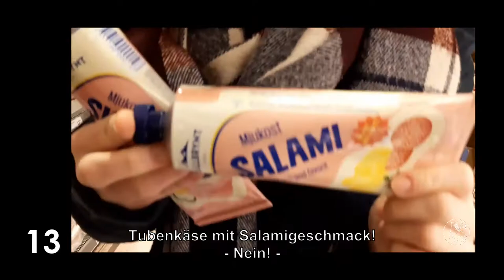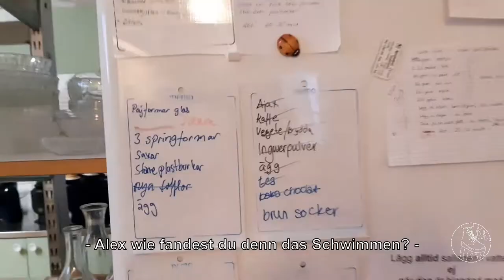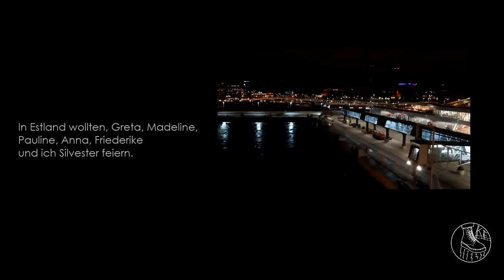Flashback Weihnachten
Unsere Estland-Praktikantin Alex Herger blickt zurück auf ein ganz besonderes Weihnachtsfest 2019.

Musikcredits:
The Weeknd - Blinding Lights (Rock Cover) von Recep Karadag | Kostenlos hören auf SoundCloud
Lauluta Laulatus von Sten-Olle | Sten Olle | Kostenlos hören auf SoundCloud